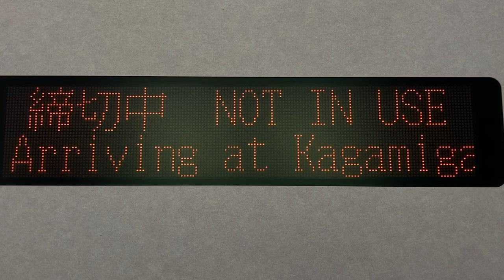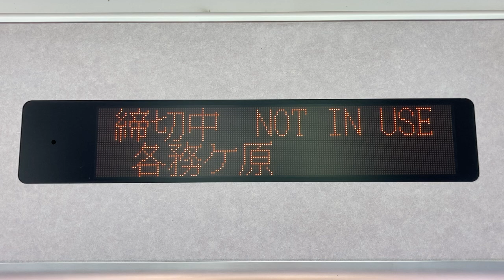JR東海キハ25形 キハ25-1103 LED車内案内表示器 高山本線 蘇原→各務ヶ原